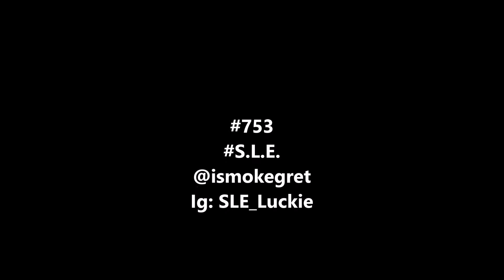#753 S.L.E LUCKIE LUCIANO "KAINT STAND US"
HIP HOP RAP INKSTER MUSIC DETROIT MICHIGAN A.T.A LAFAMILIA LUCKIE 753 #753 S.L.E Savage Lafamilia Luckie Luciano